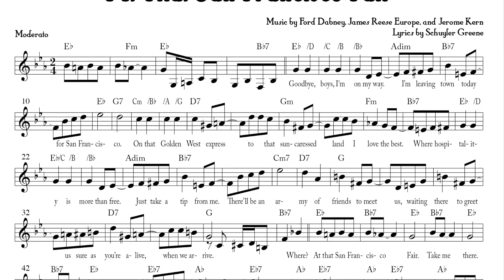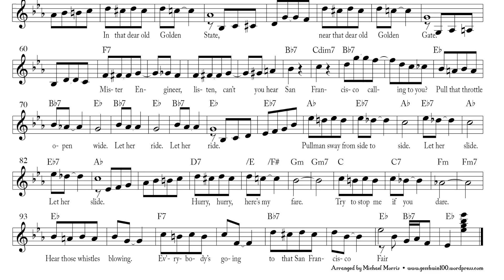At That San Francisco Fair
This is a 1915 song by Jim Europe, Ford Dabney, Jerome Kern, and Schuyler Greene. Learn more about it and download free simplified sheet music for it